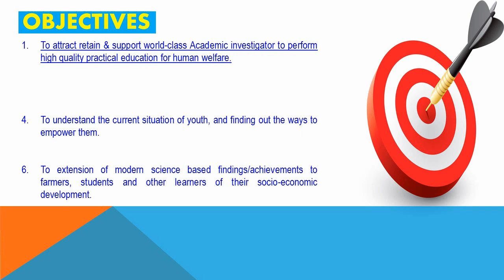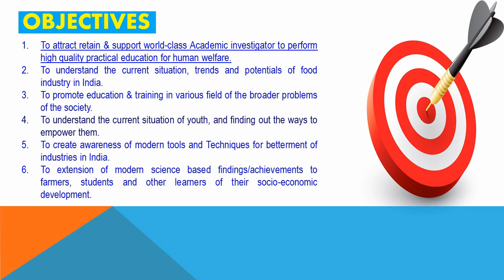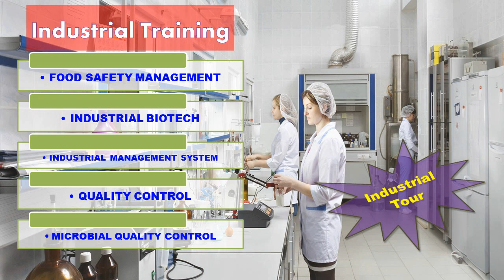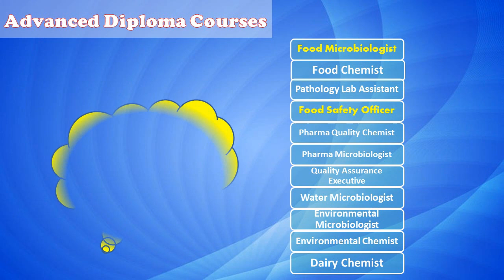Biotechnology Training Institute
Join the ITLS Program as per your choice